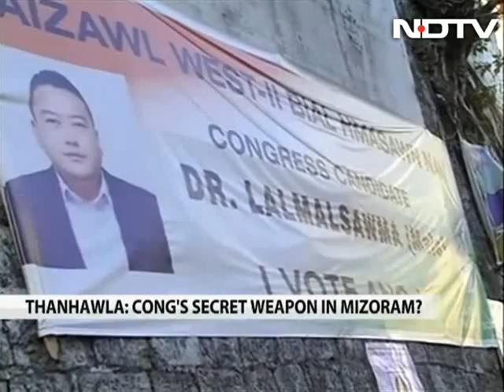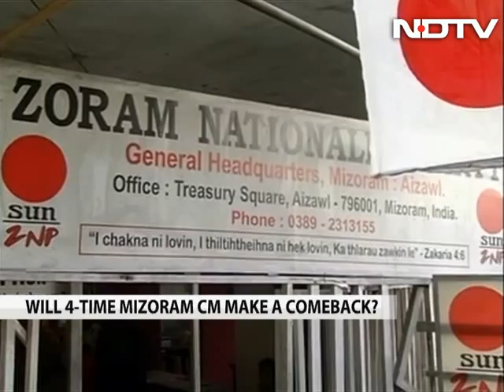Will four-time Mizoram Chief Minister make a comeback?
Lal Thanhawla, the four-time chief minister of Mizoram, is banking on the fact that a high decibel campaign based on personal attacks won't cut any ice with the voter. The veteran politician faces a rather personal campaign against him by the opposition Mizo National Front, for attending religious ceremonies other than those of the Christian faith, the most predominant faith in Mizoram.